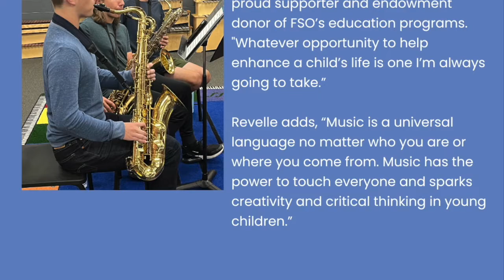Giving Tuesday - The Fayetteville Symphony🎼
Watch the video to learn more about why your giving is important to our organization this GivingTuesday Thank you for your generosity and support. 🎷🎺